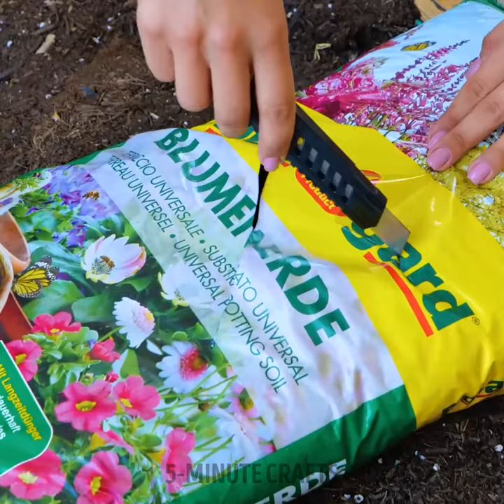Useful Gardening Tools And Plant Growing Hacks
TIMESTAMPS:
00:01 How to collect fruits
02:18 No-mess gardening hacks
04:45 How to grow a tree
06:41 Easy way to save plants from pests
08:38 DIY garden bag